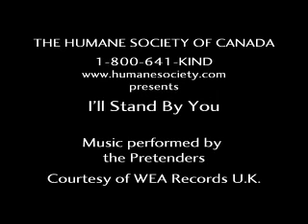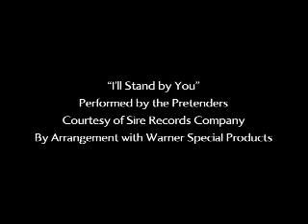Humane Society of Canada - I'll Stand By You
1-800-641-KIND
The Humane Society of Canada's PSA featuring The Song "I'll Stand By You" Performed by The Pretenders.

For more information about the Humane Society of Canada and the work that we do, please visit our

or call us toll free at

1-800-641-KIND